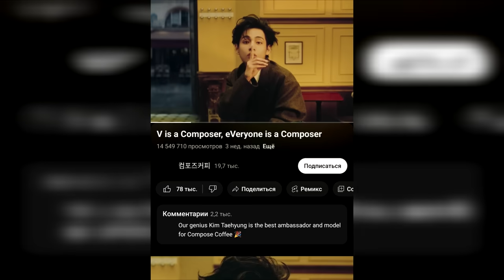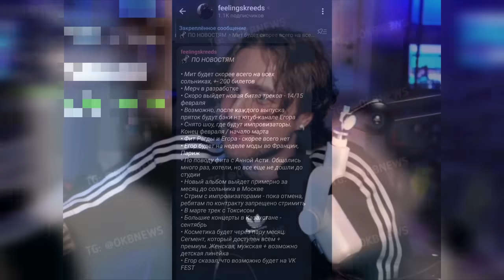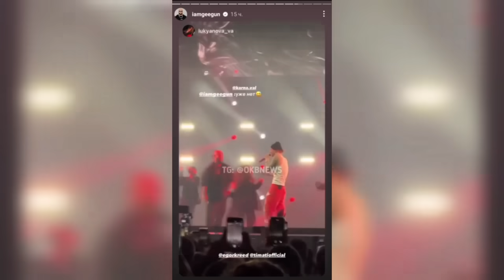У Ани Ищук опустился живот / Примирение Джигана и Стоуна / Запрет Импровизаторам на стримы с Кридом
Тайминг:
00:00 - Темы выпуска
00:30 - День рождения Генсухи
01:11 - Годовщина Юджина и Ави
01:35 - Фанатку Клавы Коки развели на нюдсы
02:48 - Ви из BTS поднял продажи кофе
03:22 - Анонс Лисы из BLACKPINK
03:48 - Дина Саева стала интервьюером
04:39 - Лиза Анохина про любовь к богатым мужчинам
05:16 - Стрима Крида и Импровизаторов не будет
06:36 - Саша Стоун про отношения с Надей Сысоевой
07:17 - Примерение Стоуна и Джигана
08:22 - Аня Ищук на грани родов